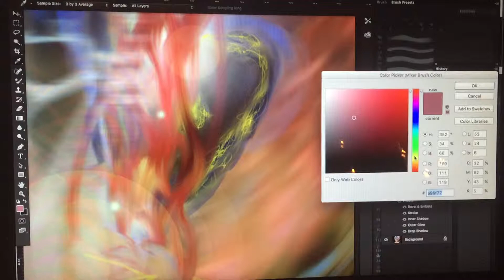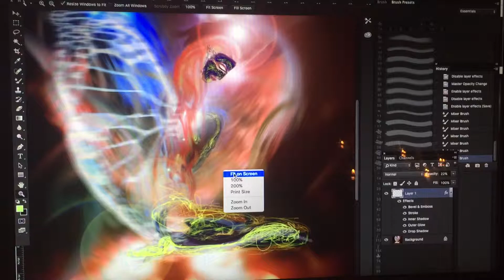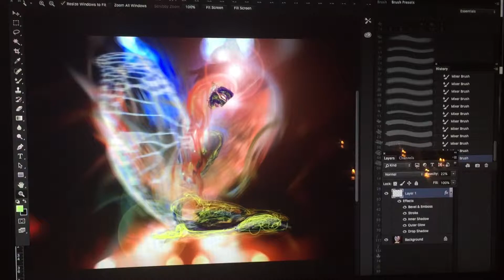Jason Lincoln Jeffers Multidimensional Fine Art Presents "Painting Butterfly 4"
In this video, abstract fine art painter, Jason Lincoln Jeffers, demonstrates one of many steps in the intricate "multidimensional layering process," a unique and innovative technique to painting Multidimensional Fine Art.